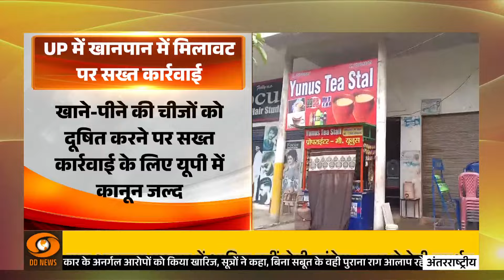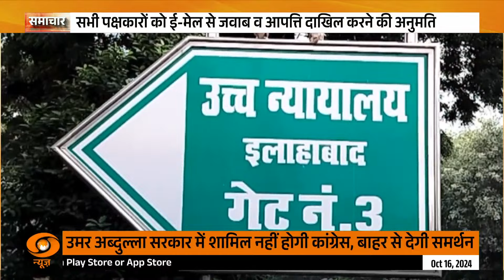IND vs NZ, बारिश में धुला मैच व विस्तार से अन्य प्रमुख ख़बरें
बारिश ने भारत और न्यूजीलैंड के बीच पहले टेस्ट के पहले दिन, पहले सत्र का खेल धो डाला है। अभी तक इस टेस्ट में टॉस भी नहीं हो सका है। हालांकि, भारत और न्यूजीलैंड के खिलाड़ी स्टेडियम पहुंच चुके हैं। कुछ खिलाड़ियों को मैदान में आकर प्रैक्टिस करते भी देखा गया। चिन्नास्वामी का ड्रेनेज सिस्टम शानदार है। ऐसे में उसे आसानी से सुखाया भी जा सकता है।